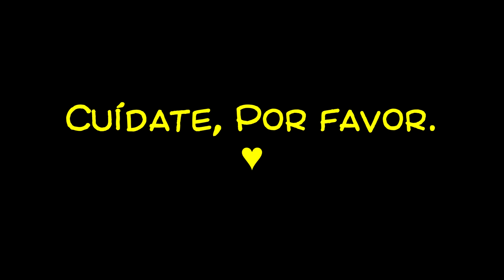A deshacernos del BICHO!!! - Pandemic Panic! - TURBO FOZTON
▶️ Bichos y microbios por todos lados del mundo! Es el tema actual del que aun no podemos deshacernos. Pero al menos en e mundo virtual tenemos las armas para acabar con esos microbios.
Y en el mundo real, sólo nos queda seguir las instrucciones de los que saben del asunto.

►Muchas gracias!